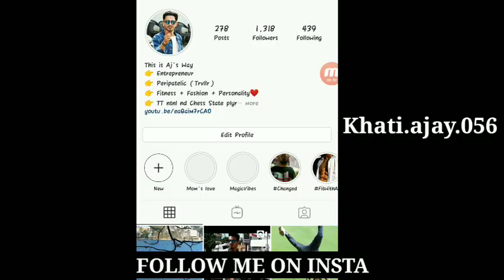IMU CET EXAM| TIME MANAGEMENT| MERCHANT NAVY| AJAY KHATI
11- IMU CET FULL SYLLABUS DETAILS
In this video I am going to tell u how can u manage the time to get more score in IMU CET exam.